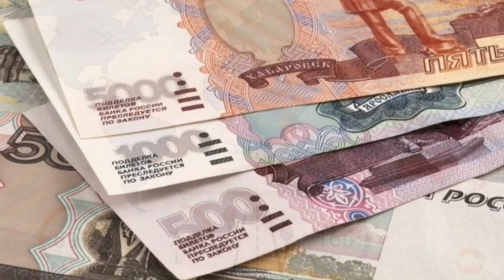~ 5 Facts about Russia 🇷🇺 ~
I know I'm absolutely horrible at editing but hopefully you at least learned something from this XD
Anyway i appreciate you actually clicking on this video :) even though it's kinda horrible

( yes i did use kids websites as well XD )
( be sure to go check out all those articles)

Also if anyone wants to find me on Hetalia Amino my usernames: Cushii